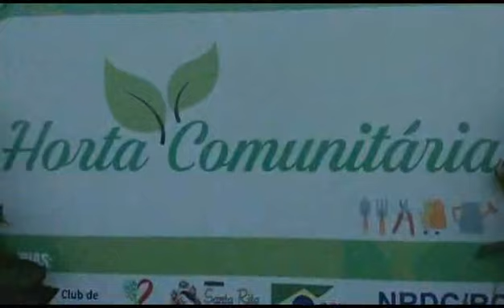Ganhando a vida com horta comunitária